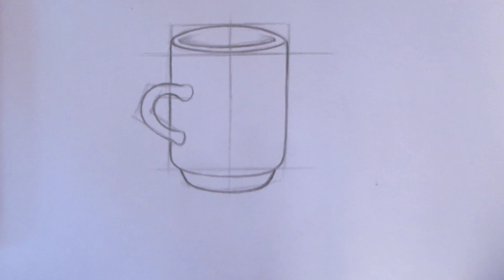Basic drawing lessons for beginners How to draw object drawing easy for beginners with BASIC SHAPES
Basic drawing lessons for beginners How to draw object drawing easy for beginners with BASIC SHAPES. how to draw objects for beginners...simple pencil drawings for beginners step by step ...easy beginner sketches drawing ideas..pencil sketch. beginners drawing tutorials